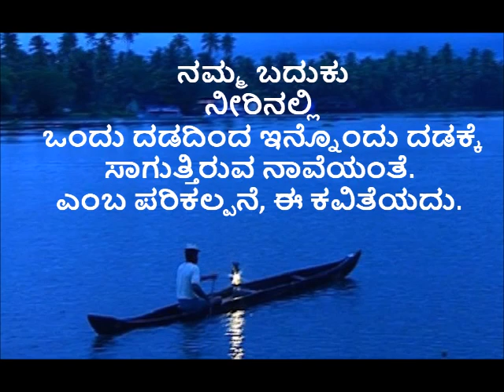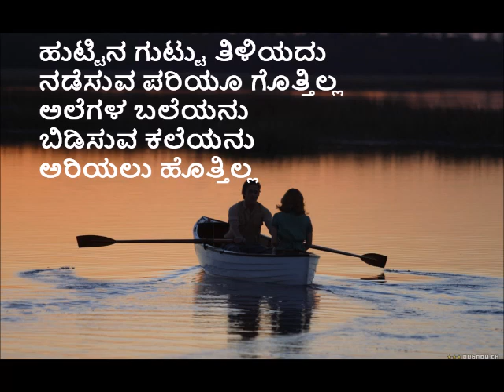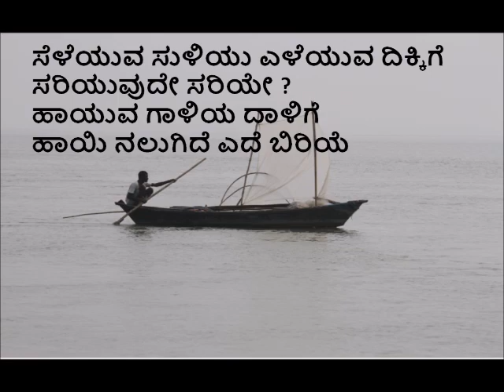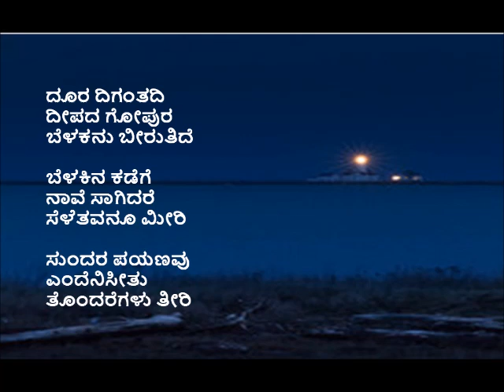ಸಂಗೀತ ಪ್ರಣತಿ#51-ನಾವು ನಾವೆ ಗೆಳೆಯ।ಗಜಾನನ ಶರ್ಮ-ಕವಿತೆ। ಚಿದಂಬರ ಕಾಳಮಂಜಿ -ಗಾಯನ -ಸಂಗೀತ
ನಮ್ಮನೆ ಸಂಗೀತ ಪ್ರಣತಿ
51ನೇ ಭಾವಗೀತೆ @ YouTube Channel
ನಾವು ‘ನಾವೆ’ ಗೆಳೆಯ, ಹಾಯಬೇಕು ಹೊಳೆಯ

ನಮ್ಮನೆ ಸಂಗೀತ ಪ್ರಣತಿ ವಾಹಿನಿ
51 ನೇ ಗೀತೆ
ರಚನೆ
ಡಾ.ಗಜಾನನ ಶರ್ಮ
ಸಂಗೀತ ಸಂಯೋಜನೆ ಮತ್ತು ಗಾಯನ
ಚಿದಂಬರ ಕಾಳಮಂಜಿ
ನಮ್ಮ ಬದುಕು ನೀರಿನಲ್ಲಿ ಒಂದು ದಡದಿಂದ ಇನ್ನೊಂದು ದಡಕ್ಕೆ ಸಾಗುತ್ತಿರುವ ನಾವೆಯಂತೆ.
ಎಂಬ ಪರಿಕಲ್ಪನೆ ಈ ಕವಿತೆಯದು.

ತೀರದ ಆಸೆಯ ಸುತ್ತ ಸುತ್ತುವ ನಾವು ನಾವೆ ಗೆಳೆಯ
ನೀರಿನ ಆಳ ತೀರದ ದೂರ, ತಿಳಿಯದು ಈ ಹೊಳೆಯ

ಹುಟ್ಟಿನ ಗುಟ್ಟು ತಿಳಿಯದು ನಡೆಸುವ ಪರಿಯೂ ಗೊತ್ತಿಲ್ಲ
ಅಲೆಗಳ ಬಲೆಯನು ಬಿಡಿಸುವ ಕಲೆಯನು ಅರಿಯಲು ಹೊತ್ತಿಲ್ಲ
ಸೆಳೆಯುವ ಸುಳಿಯು , ಎಳೆಯುವ ದಿಕ್ಕಿಗೆ ಸರಿಯುವುದೇ ಸರಿಯೇ ?
ಹಾಯುವ ಗಾಳಿಯ ದಾಳಿಗೆ ಹಾಯಿ ನಲುಗಿದೆ ಎದೆ ಬಿರಿಯೆ

ನಾವು ನಾವೆ  ಗೆಳೆಯ
ಹಾಯಬೇಕು ಹೊಳೆಯ

ಲಂಗರು ಬಿಟ್ಟಿದೆ ಗೊಂದಲ ಹೆಚ್ಚಿದೆ ಬಂದರು ಬಾರದಿರೆ
ದೂರ ದಿಗಂತದಿ ದೀಪದ ಗೋಪುರ ಬೆಳಕನು ಬೀರುತಿದೆ
ಬೆಳಕಿನ ಕಡೆಗೆ ನಾವೆ ಸಾಗಿದರೆ ಸೆಳೆತವನೂ ಮೀರಿ
ಸುಂದರ ಪಯಣವು ಎಂದೆನಿಸೀತು ತೊಂದರೆಗಳು ತೀರಿ

Nammane Sangeetha Pranathi
51st song at YouTube Channel

Poet
                   Dr.Gajanana Sharma
Music composition and singing
                   Chidambara Kalamanji
Our life is like a boat sailing from one shore to other shore.